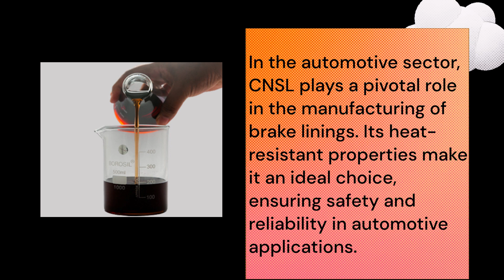CNSL in the automotive industry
In the automotive sector, CNSL plays a pivotal role in the manufacturing of brake linings. Its heat-resistant properties make it an ideal choice, ensuring safety and reliability in automotive applications.